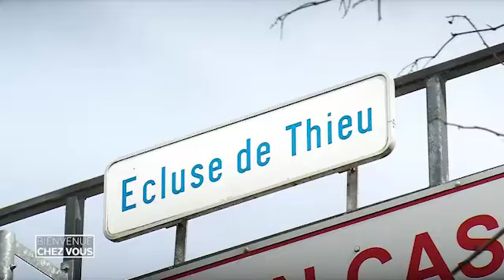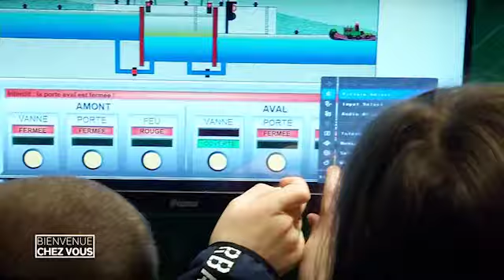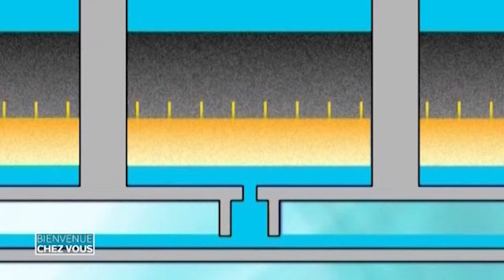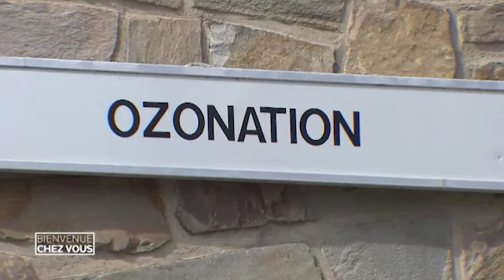Bienvenue chez vous avril 2019: le plan incliné de Ronquières et l’ascenseur de Strepy-Thieu.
Bienvenue chez vous : entre Ronquières et Strepy-Thieu Marins d’eau douce, embarquez ! On vous emmène visiter ce que le génie wallon a construit de plus impressionnant en matière d’ouvrage d’art :